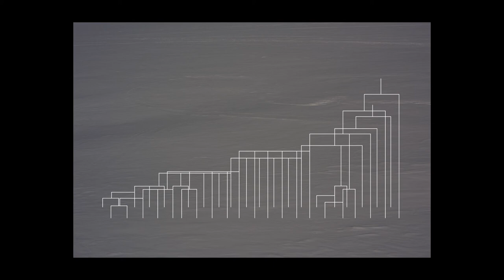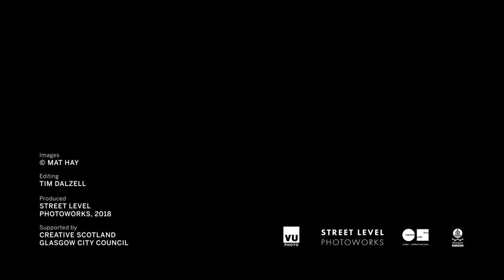Lightwaves Talks: Mat Hay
Mat Hay discusses his work on show at Street Level as part of 'Lightwaves', an exhibition of new work by contemporary photo-based artists made in exchange residencies between Street Level Photoworks and VU Photography Centre in Quebec City.